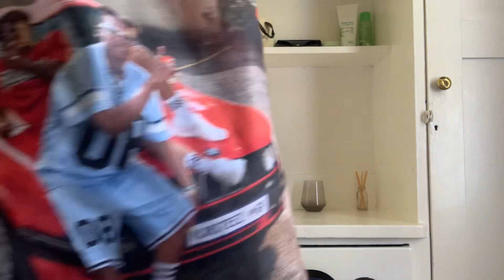Johannesburg CBD Thrift Haul 2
Another thrift haul video. Thank you so so for watching really appreciate your support guys. I’m so so sorry for the Audio glitched , I don’t know it’s my 😭. If you have any questions you can comment here 🫶🏾.